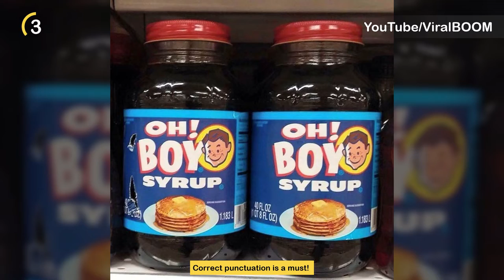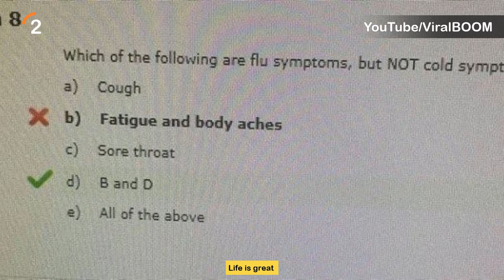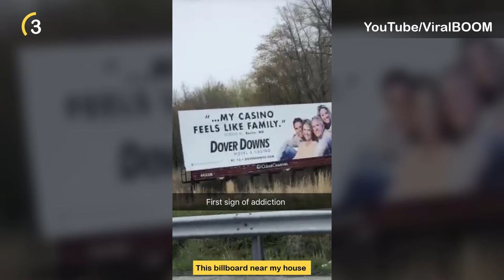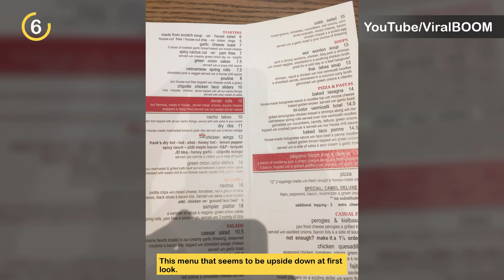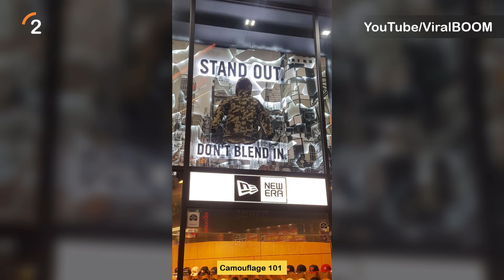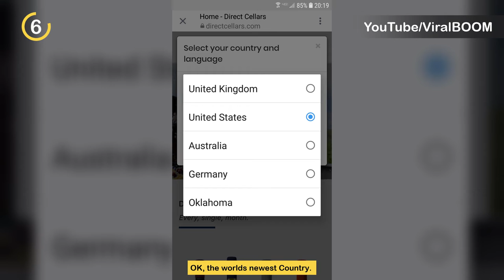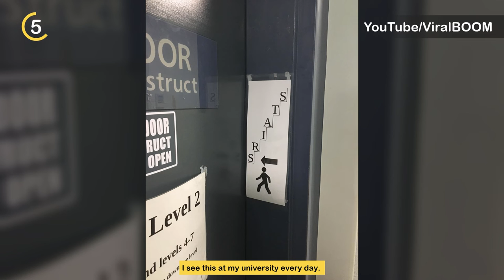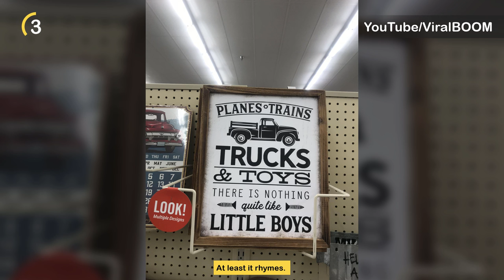FUNNIEST DESIGN FAILS - crappy designs compilation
In this compilation I'll share the funniest design fails and crappy designs that I've found. Enjoy!

I make top 10 or top 15 style videos but instead i have top 80 funny pets, memes and photos. This video will make you laugh 100%!